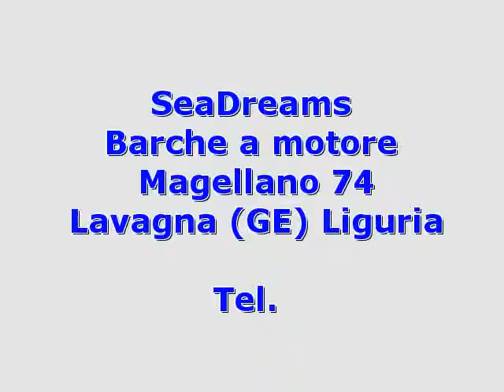Azimut Magellano 74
Tel.

 seadreams
 liguria  ge
 barche a motore azimut

 liguria genova lavagna azimut magellano 74 2011 magellano 74 barche a motore 2 2 x 1015 hp - caterpillar - ore moto: 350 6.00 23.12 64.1 un classico intramontabile  un dislocante capace di raggiungere i 20 nodi  prodotta da un cantiere industriale tra i primi al mondo quindi di ottima rivendibilitÃÂ   leasing in corso per la totalitÃÂ  del valore  condizioni eccellenti. yacht controller  asciugatrice  cantinetta vino.accessori: antenna radar  antenna satellitare tv  aria condizionata  bbq/ grill  bussola  camminamenti laterali in teak  computer di bordo  congelatore  contamiglia  copripozzetto  cuscineria di prua  cuscineria fly  cuscineria pozzetto  decoder satellite  3 display (raymarine 2 main helm  1 fly)  doccia esterna  dvd  ecoscandaglio  elica di poppa - sterntruster  elica di prua - bowtruster  flap idraulici  forno  frigorifero esterno (fly)  2 frigorifero interno  garage per tender  gps  hard top  ice maker  impianto acque nere  indicatori flaps  lavastoviglie  lavatrice  luci di cortesia  microonde  passerella  piastra in vetroceramica (induzione)  piattaforma (hidraulic)  2 pilota automatico  pozzetto teak  radio vhf  salpa ancore elettrico  stereo  3 telecamera (2 engine  1 aft)  teli copri finestra  4 tv  winch tonneggio di poppa  winch tonneggio di prua. ( navisid# 258374 )

   idAnnuncio: